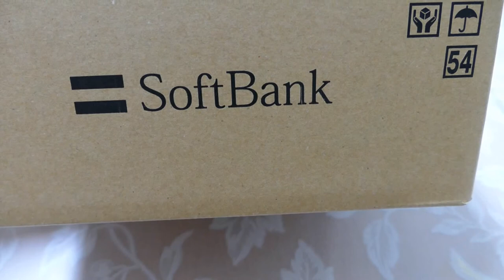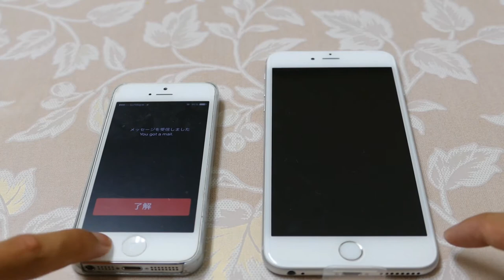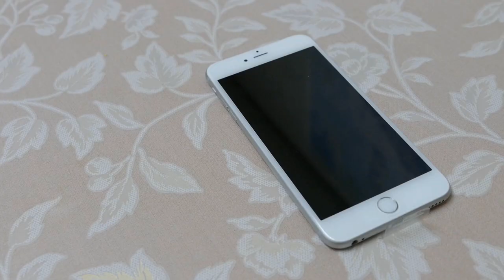アップル信者がまたもや最新機種iPhone6PLUSを買ったようです！ 4K映像 4K放送 新元号 令和になっても頑張ります